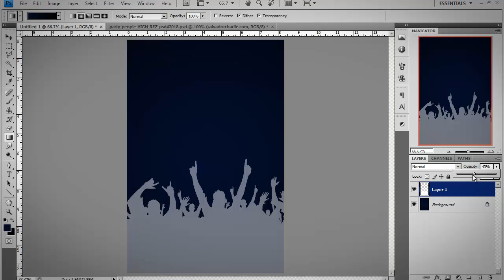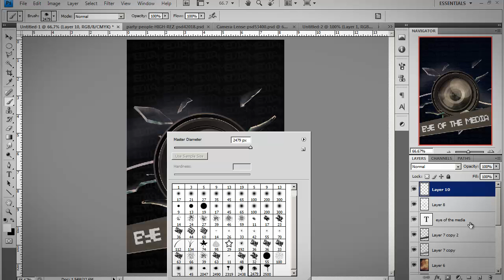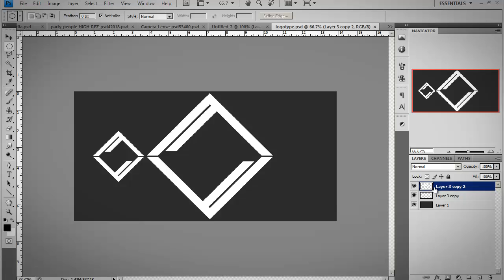Eye Of The Media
I watched a Documentary lastnight about a teenage paparazzo and it was talking about the media controlling and reflecting how a celebs image is revealed. and it just inspired me to do this.

im very very pleased with this one so can we get quite a few likes , this is one of my best pieces in a while